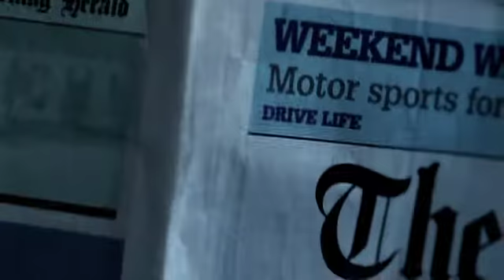Live The Dream - Campaign - Short Version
Live The Dream - Promotional Campaign.  Director/ Producer - Peter Johnston, Camera Assistant - James Challis, Writer - Peter Johnston.  This is a great example of a cinematic corporate video used for presentations and online promotions.  Fade In has been heading up this campaign for over 4 years and continually exceeds expectations.  In result the campaign has brought in over $4,000,000 in revenue.